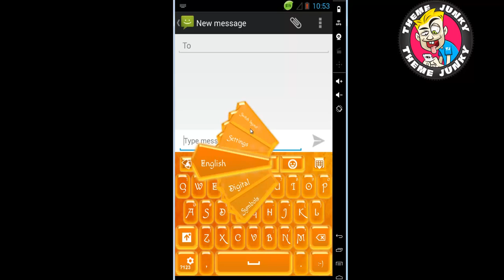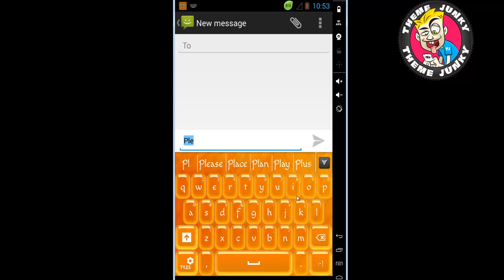GO Keyboard Orange Glass Theme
*** GENERAL INSTRUCTIONS ***
To use this application, you first need to install GO Keyboard.
*** How to apply this theme?
Download theme - Press the 'Open' button - Press 'Apply Theme' - Done!
*** How to use the custom font included?
Long press '? 123' key - Advanced Settings - Font settings - Scan fonts - Select font that has GO Keyboard Green Stars on it.  For more details, see the last screenshot/presentation video.
*** Bugs, suggestions and support
We want your help so we can make better themes, but we need your opinion.
*** Can I use the theme on my tablet?
Yes, the theme is high definition and tablet-friendly.
*** Is the application translated in other languages besides English?
Yes, our applications are all translated in 48 different languages.

Do you want your keyboard more clear and colorful at the same time ?  The latest GO Keyboard Orange Glass theme is your solution!

With it's shades of orange represents your strong personality and the effect of the glass increase the clarity of your keyboard.  Accessorize your smartphone or tablet with this new theme and your gadget will shine like a cleaned glass.

Spread your vitality and warm with this new GO Keyboard Orange Glass theme and all your friends will envy you! Go orange!